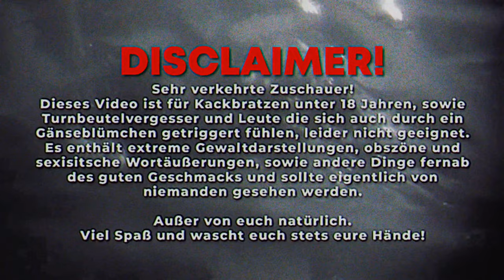Harvester das BRUTALSTE Adventure ever!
Wenn man über Horrorspiele spricht, dann landen die Meisten bei den üblichen Verdächtigen wie Silent Hill, Resident Evil, oder bei einen dieser neumodischen Lauf Simulatoren mit Jumpscares. Jedenfalls dürfen auch jede Menge Gore-Effekte und Action nicht fehlen um das Erlebnis abzurunden

Und während diese Spiele eigentlich nicht schlecht sind, vergessen wir immer wieder dass es vor allem in den 90er Jahren auch schon ein Füllhorn an Horrorspielen gab, genauer gesagt sehr obskure Point and Click Adventure, die nicht minder brutal waren, aber da das Genre im Laufe der Zeit etwas an Popularität verloren hat, entgehen uns teilweise sehr feine Perlen.

Wie eben auch das 1996 für Windows PC veröffentlichte Harvester. Unter Kennern hat es den Ruf eines der brutalsten Adventure Spiele aller Zeiten zu sein. Und damit könnten sie recht haben, denn dieses Spiel ist nicht nur voller exzentrischer Charaktere und jede Menge Pixelblut, sondern bis Oberkante Unterlippe voll von grotesken Gewaltdarstellungen.

n Harvester schlüpfen wir in die Rolle des 18 jährigen Steve, der anscheinend schon immer ein richtiger Scherzkeks war. Nur hat Steve leider keinen blassen Dunst. Seitdem das er aufgewacht ist, scheint irgendwas nicht mehr mit seiner Welt zu stimmen.
Du magst den Kanal und willst unterstützen?